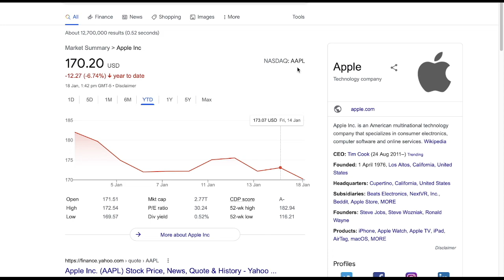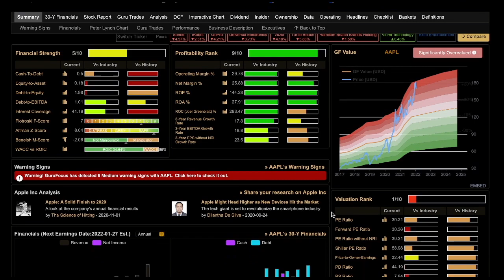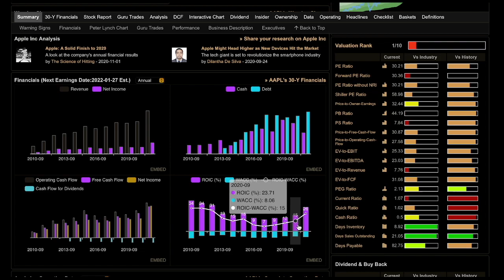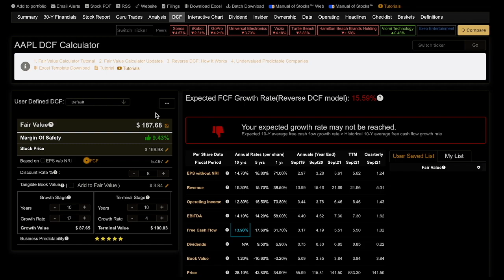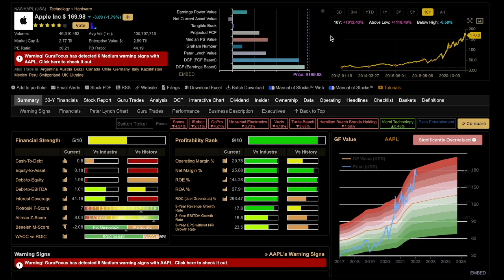Apple: The Turning Point | AAPL Stock | Invested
Apple stock | AAPL stock has been one of the best performing stocks over the past decade. This video will provide an updated analysis of Apple's business fundamentals and a valuation for AAPL stock going forward.